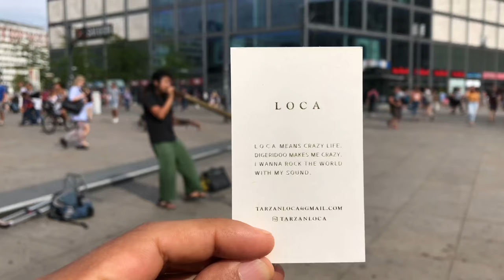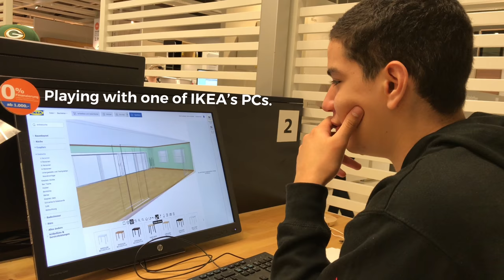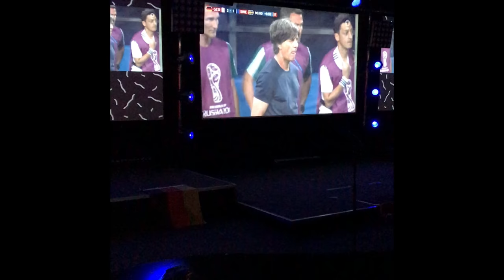Ecuadorian family visits Berlin and shops at IKEA | Travel Vlog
Vlog 008:  Sharing some fun moments with my family and my friend Xavier during my five-week stay in Berlin.  After buying some new IKEA furniture, we helped my brother move out and get all settled in his new flat.  But first I take you to some of my favorite places in Berlin, while you listen to a few fantastic street artists.

MUSIC

Artists in order of appearance:

1.  Modern Pop String Trio

2. Loca: Guy playing the digeridoo in Alexanderplatz

3. Jackson Dyer

That song is from his new album which will be released sometime next year.  So follow him on insta and sign up to his email list to make sure you get notified whenever the album is out ;-)

4.  Little kid playing guitar with his dog.